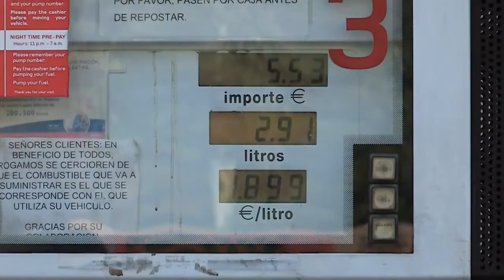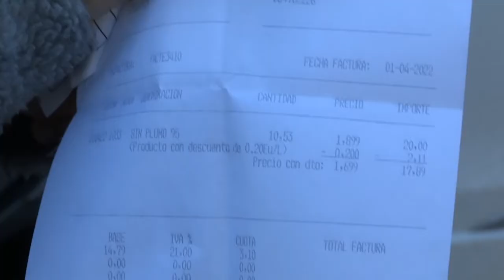La Generalitat rebajará un 10% las tasas autonómicas dentro del Plan Reactiva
Ante la inflación Ximo Puig anuncia una rebaja del 10% en las tasas y precios públicos y del 50% en el TRAM, el president de la Generalitat Valenciana está ultimando el Plan Reactiva, con el que se dará respuesta desde el gobierno autonómico a la crisis económica y social generada por la invasión de la Federación Rusa en Ucrania. Puig, que se ha reunido con los principales sindicatos y agentes sociales, entre los que destacan CCOO y UGT, ha adelantado que entre las principales medidas se incluirá una rebaja del 10% de las tasas, precios públicos y cánones de competencia autonómica.

El Plan Reactiva tendrá cuatro objetivos principales, la lucha contra la inflación, las ayudas a empresas, autónomos y familias, las medidas de eficiencia y ahorro energético y acciones para acelerar la soberanía energética.